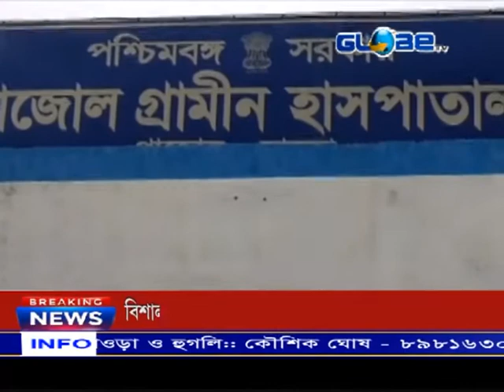GLOBE NEWS 10.05.21